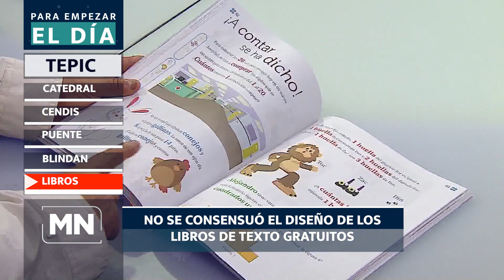Para Empezar el Día miércoles 16 de agosto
⛪ Tiempo de rehabilitación de la Catedral se extenderá
📚 Comunidad del Cendi UAN tomó rectoría y SETUAN. Exigen respuestas
🌊 Condiciones de puente peatonal sobre el Mololoa pone en riesgo a personas